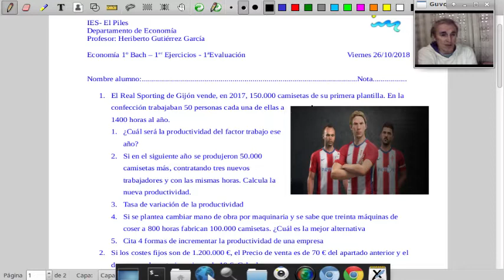Ejercicios Productividad y Punto umbral